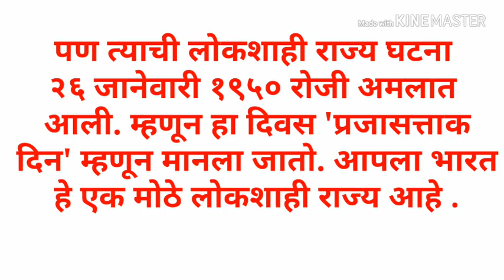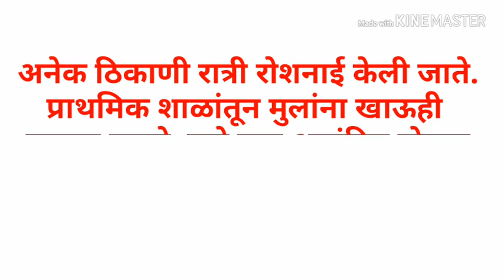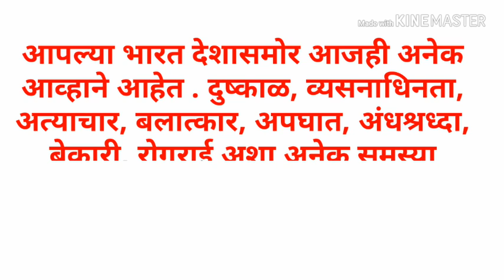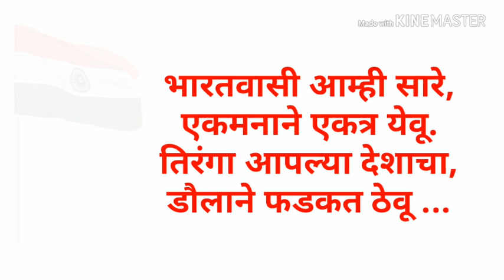प्रजासत्ताक दिन भाषण 2022/26 जानेवारी भाषण I26 January Speech|Republic Day Speech in Marathi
प्रजासत्ताक दिन -26 जानेवारी  मराठी भाषण I26 January Republic Day Speech in Marathi
26 जानेवारीसाठी आपण हे भाषण पाहणार आहोत .